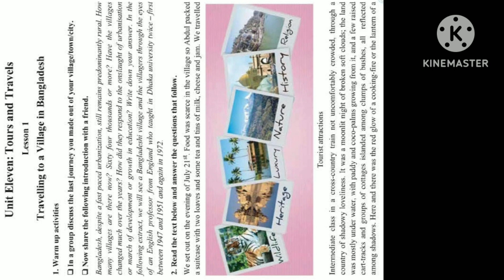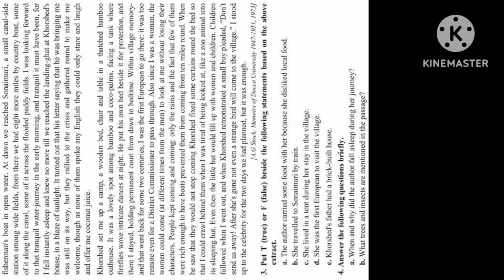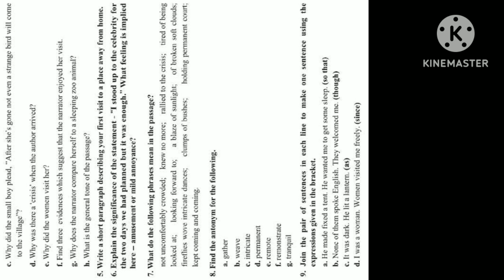Hsc english 1st paper Travelling to a Village in Bangladesh.